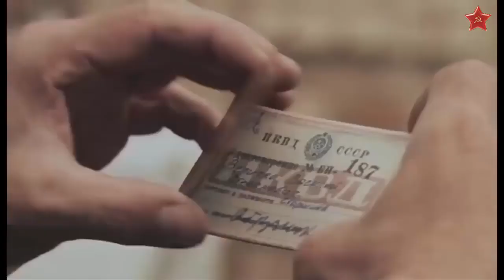Военные фильмы про НЕМЕЦКУЮ ОПЕРАЦИЮ ДИВЕРСАНТ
Первый в мире лотерейный сервис
Dünyanın ilk piyango servisi
The world's first lottery service
ARKADAŞLAR LÜTFEN АBONE OLMAYI UNUTMAYIN !!!

драйверы,прошивки на все телефонов в этом сайте
drivers, firmware for all phones in this site
Bu sitede tüm cep telefonlari için sürücüler

Her zaman izlenecek bir videomuz  var.

У нас всегда есть что посмотреть

We always have something to see